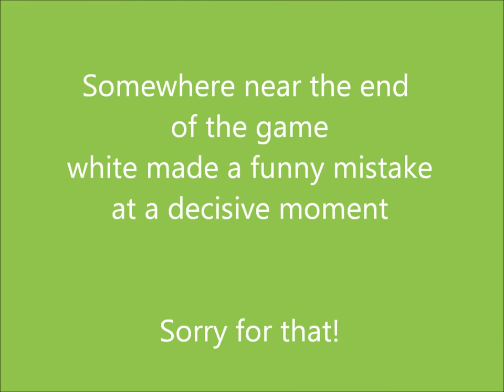Game of Atoll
The Game of Atoll is a hexagonal connection game, similar to Hex, Y and Havannah, with only simple rules.

The goal is to connect any two opposite Atolls by a closed chain of stones of your color. At this board you can see that the rabbit wants to get to the carrots and the cat wants to get to the fish.

As you may use the stones of the other Atolls as part of your chain this variant to the game of Hex adds an extra element of strategic choice which is surely fun and lends more drama to the game.

The player who lost the last game starts. Advanced players apply the swap-rule.

Atoll was invented by Mark Steere in 2008

This game is for sales @ Hexboard.com

At the backside of the gameboard you can play the games of Havannah, Wings or Unlur